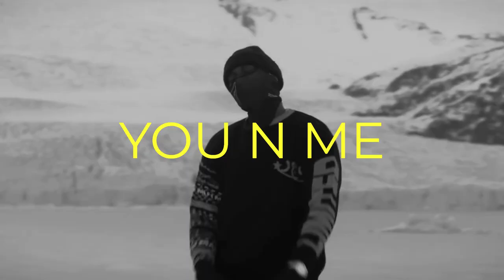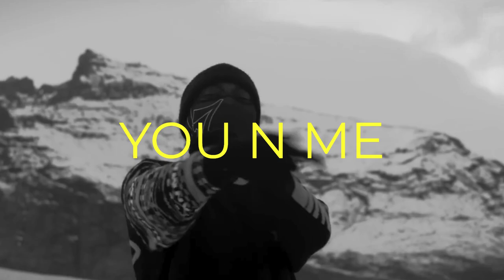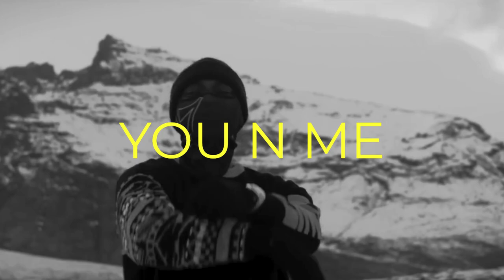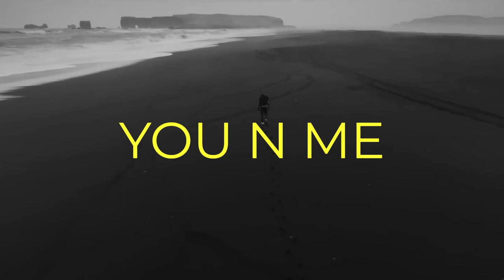[FREE] SO LA LUNE x ELH KMER Type Beat - "You n Me" | Emotional Drill Instru 2023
BPM: 137

SCALE: D Sharp Minor

This beat is free for SoundCloud and YouTube accounts with less than 1000 subscribers. However, you can't monetize the song without purchasing a lease or exclusive license. You must still credit me as the producer (prod. Sejmi).

PRICING:

WAV lease premium - $29.99 for up to 150k streams